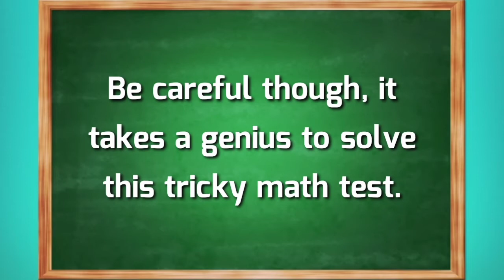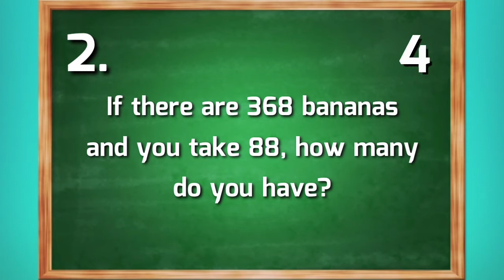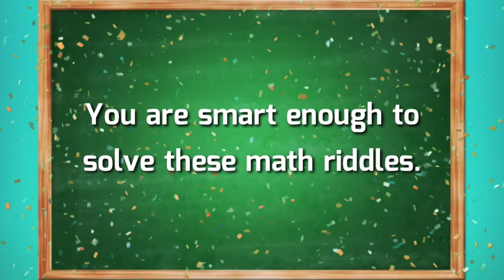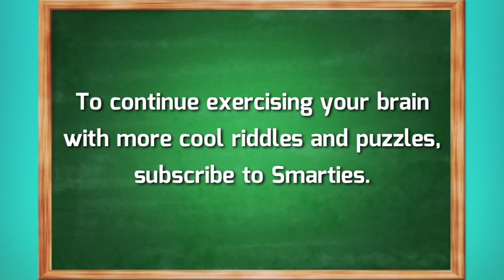5 Simple Math Test - 90% Fail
Hey, Smarties! Are you smart enough to solve this Math Test?
Then let’s put your brain to another challenge.

Here are 5 Simple Math Questions.
They are based on real Math problems
and can be solved with pure math and logic.
But be careful, all of these math riddles are tricky.